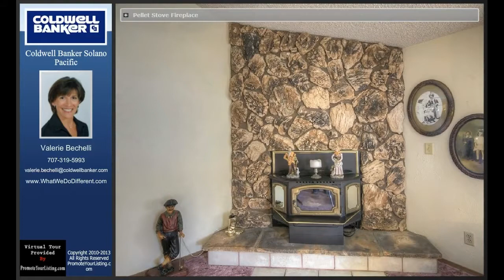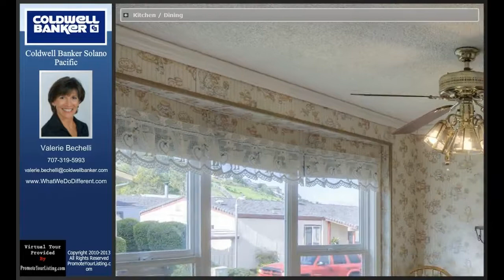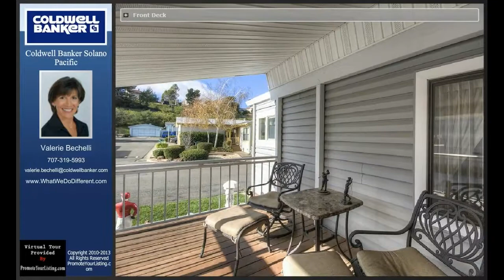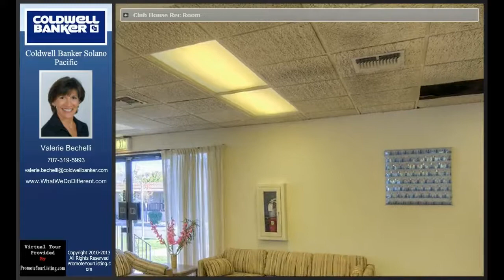Vallejo Real Estate / Homes For Sale - 296 Boulder Dr, Vallejo, CA 94589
Very clean, well-maintained home in Vallejo Hills gated community. This is not a mobile home park but a manufactured home on a concrete foundation with a 2 car attached garage. Home features paved driveway/sidewalk, central air/heat, and landscaped front. Inside features a bright kitchen with tile counters, white cabinets and laminate flooring. Spacious living room/dining area features pellet stove and built in cabinets. Master bedroom has large walk-in closet and bathroom with soaking tub, shower and granite counters. Bright dining area and utility room with laundry hook-ups. This small community has a recreational club house with a full kitchen and a swimming pool/spa. HOA fees are a modest $125/month. You cannot beat the value that this home offers.